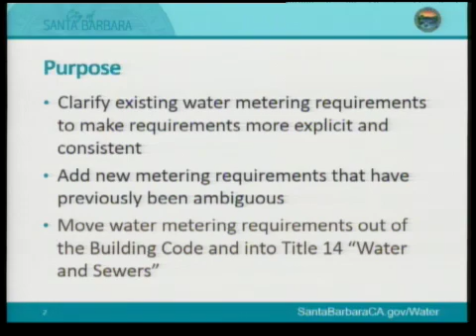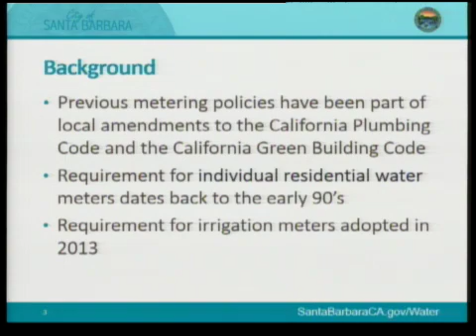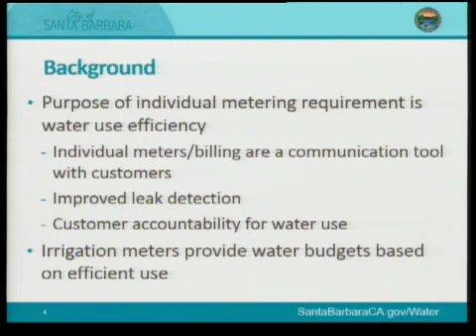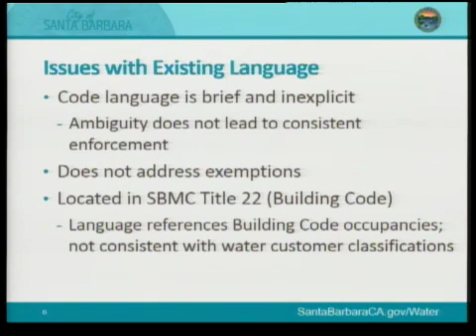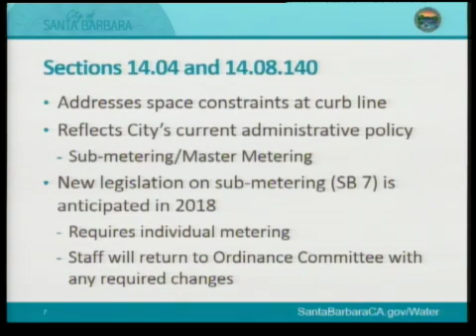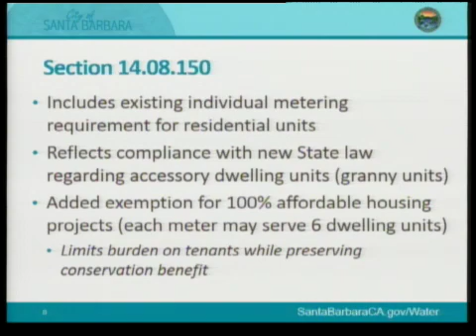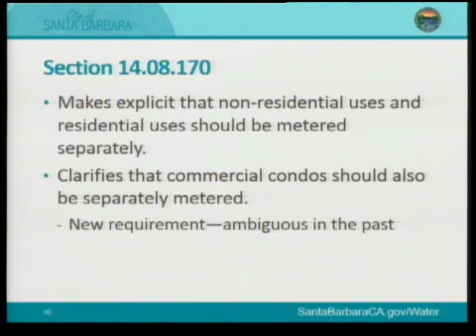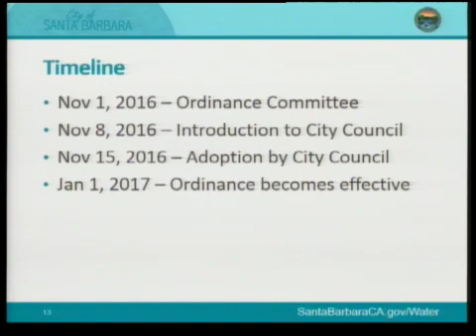Ordinance Committee Meeting - 2016-11-01